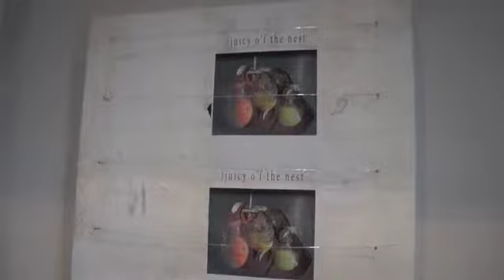Sculpture Center in Long Island City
Four Artists presentation Arossella Biscotti, David douard, Radames "Juni" Figeroa and Jumana Manna